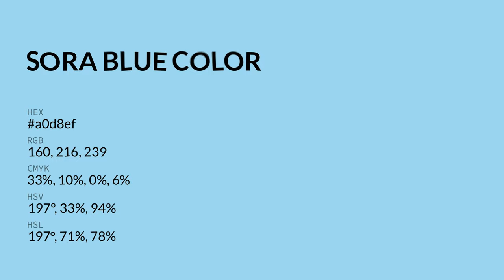Sora Blue color a0d8ef hex color - Blue color - Warm color a0d8ef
What color is Sora Blue ? a0d8ef hex color - Blue color - Warm color a0d8ef

Hex a0d8ef Color Code is also known as Sora Blue color.

Hex a0d8ef Color code in RGB color code model is created after adding 62.75% red color, 84.71% green color and 93.73% blue color.
Hex a0d8ef Color code in CMYK color (process color) code model is generated after subtraction of 33% cyan, 9% magenta, 0% yellow and 6% black.